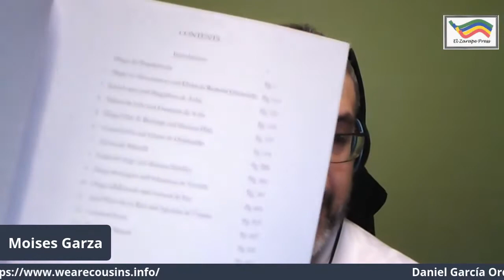Moises Garza, Mexican Genealogy Author, Speaker, and Blogger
Daniel García Ordaz, a.k.a. The Poet Mariachi, interviews Moises Garza, Mexican Genealogy Author, Speaker, and Blogger about genealogy.